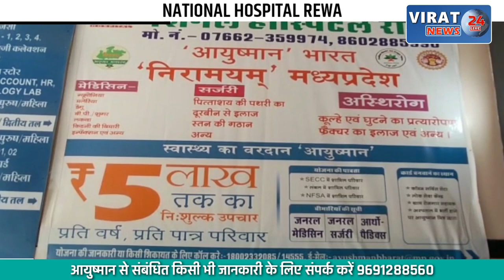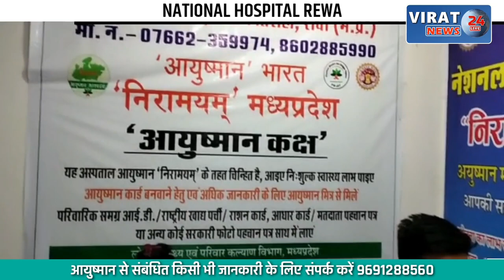सीधी सांसद के लिए सद्बुद्धि यज्ञ: EVM मशीनों को रखा गया है गर्ल्स टॉयलेट में, जानिए क्या है घटना ?